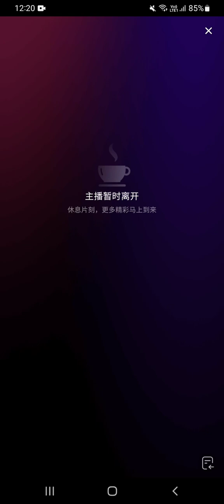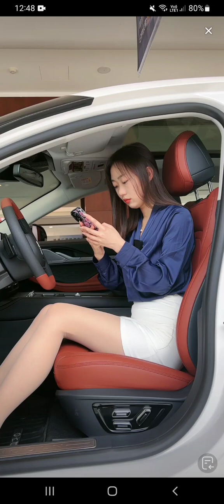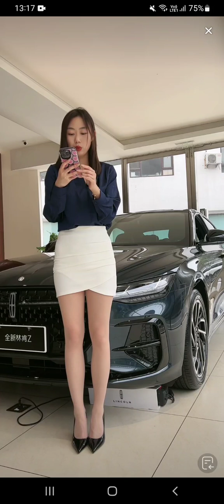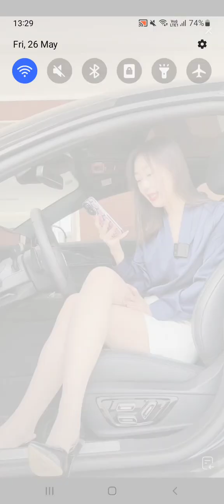Pantyhose Fantasies - Original Audio and uncut recordings